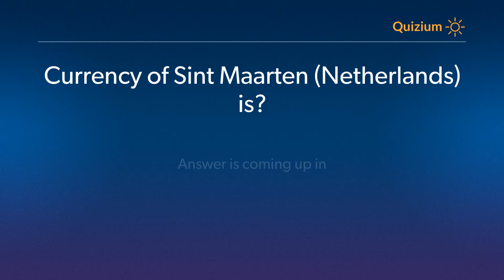Currency of Sint Maarten Netherlands is? Countries and Currencies Quiz